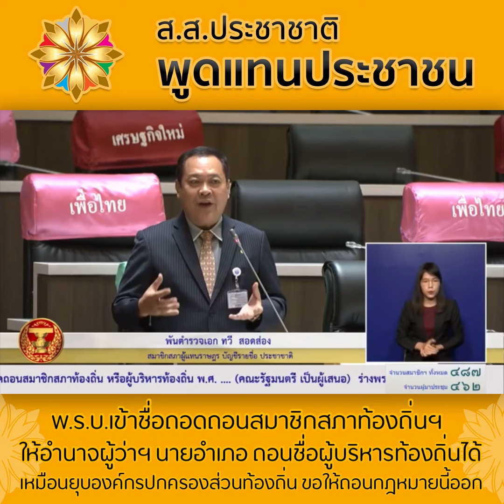‘ทวี สอดส่อง’ ชี้ พ.ร.บ.เข้าชื่อถอดถอนสมาชิกสภาท้องถิ่นฯ เหมือนยุบองค์กรปกครองส่วนท้องถิ่น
‘ทวี สอดส่อง’ ส.ส.ประชาชาติ ชี้ พ.ร.บ.เข้าชื่อถอดถอนสมาชิกสภาท้องถิ่นฯ ให้อำนาจผู้ว่าฯ นายอำเภอ ถอนชื่อผู้บริหารท้องถิ่นได้ เหมือนยุบองค์กรปกครองส่วนท้องถิ่น ขอให้ถอนกฎหมายนี้ออก

          การประชุมสภาผู้แทนราษฎรเมื่อวันพุธที่ 3 กุมภาพันธ์ 2564 วาระพิจารณา “ร่าง พ.ร.บ.การเข้าชื่อเพื่อถอดถอนสมาชิกสภาท้องถิ่น หรือผู้บริหารท้องถิ่น พ.ศ. ...” ซึ่งพันตำรวจเอก ทวี สอดส่อง สมาชิกสภาผู้แทนราษฎร (ส.ส.) แบบบัญชีรายชื่อ และเลขาธิการพรรคประชาชาติได้ขอซักถามเพิ่มเติม

        โดยพันตำรวจเอก ทวี สอดส่อง กล่าวว่า “มองว่าร่าง พ.ร.บ.ฉบับนี้ขัดต่อรัฐธรรมนูญ เพราะความไม่ชัดเจน และสำคัญอย่างยิ่งคือจะทำให้ข้าราชการส่วนภูมิภาค คือผู้ว่าราชการจังหวัดและนายอำเภอเป็นผู้บังคับบัญชาองค์กรปกครองส่วนท้องถิ่น เหมือนเป็นการรื้อฟื้นการปกครองส่วนภูมิภาค คือเป็นการมอบอำนาจ ไม่ใช่กระจายอำนาจ แต่กฎหมาย พ.ร.บ.ฉบับนี้จะเป็นการให้สวมหมวก 2 ใบ คือใบหนึ่งเป็นข้าราชการส่วนภูมิภาค อีกใบหนึ่งเป็นการปกครองท้องถิ่น เหมือนในอดีต”

          พันตำรวจเอกทวี สอดส่อง กล่าวเน้นย้ำว่า “องค์กรปกครองส่วนท้องถิ่นมาจากประชาชน ซึ่งวิธีการของกฎหมายนี้เหมือนเป็นการให้ประชาชนแจ้งเบาะแสต่อนายอำเภอ หรือผู้ว่าราชการจังหวัด หรือรัฐมนตรีว่าการกระทรวงมหาดไทย ที่จะสามารถให้คุณให้โทษต่อคนที่ประชาชนเลือกได้ ซึ่งหากตีความกฎหมายตามที่ร่างมานี้ เหมือนเป็นการยุบองค์กรปกครองส่วนท้องถิ่นกลายๆ เพราะข้าราชการมีอำนาจสอบสวน และยุบ ท่านก็ส่งคนเข้าไปปกครองแล้วยุบ หากกฎหมายไม่ชัดเจนเช่นนี้ ขอให้ท่านถอนออกได้หรือไม่”

มูฮัมหมัดรุสดี เชคฮารูณ
รองโฆษกพรรคประชาชาติ
3 ก.พ.64